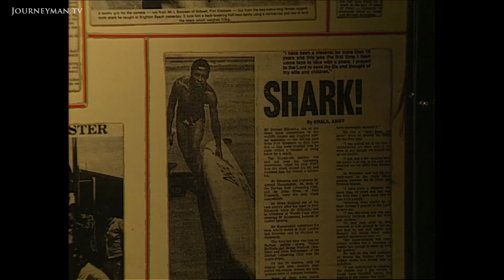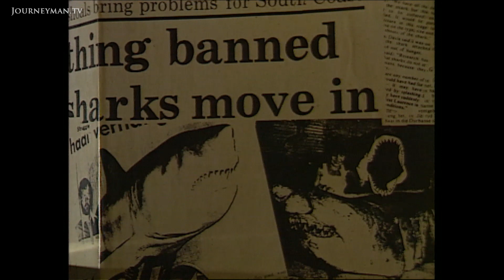Are Sharks Just Misunderstood?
Shark Research (1996): An investigation into the dangers facing sharks, and how scientists are trying to save them.

Synopsis: In South Africa, nets are used to keep sharks out of waters surrounding the most popular beaches. Yet sharks, sting rays and dolphins get caught in the nets, and while teams inspect the nets regularly, they are often too late to save the creatures. This is just one of the dangers that sharks face, but more is being done to protect and understand them. A company is developing technology that senses when sharks are approaching, and more scientific research is being done on sharks to understand their behaviour and biology.

Marion Mayor-Hohdahl - Ref. 0296